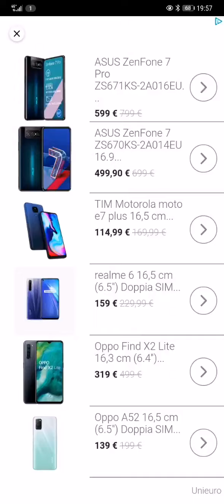[Let's Try] Nonogram galaxy